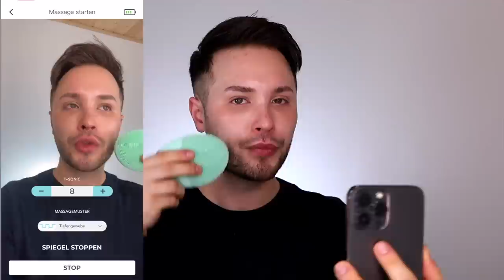FOREO LUNA 4 Review - Dein Skincare Must-Have für die Gesichtsreinigung und Straffung |Maxim Giacomo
Probiert LUNA 4 selbst aus oder sucht euch euren Favoriten - der perfekt zu eurer Haut passt - auf FOREO.com aus.

Hi Friends, im heutigen Video möchte ich euch noch mal die neue FOREO LUNA 4 vorstellen.

Seit einigen Jahren nutze ich bereits FOREO Produkte für meine Skincare Routine. Vielleicht erinnert ihr euch noch an die ESPADA und UFO 2? Wenn nicht, könnt ihr euch in den folgenden Videos über diese Produkte informieren!

Mit meinem Review möchte ich euch zeigen, dass die LUNA 4 perfekt für die porentiefe Reinigung eurer Haut ist! Außerdem könnt ihr dank der integrierten Massage auch noch einen Straffungs-Effekt erzielen. Aber das ist noch nicht alles, FOREO hat eine ganze neue LUNA 4 Collection auf den Markt gebracht, die für jede und jeden eine LUNA bietet! Hier ist eine kurze Beschreibung der gesamten Kollektion, damit ihr euch das Passende für eure Haut aussuchen könnt!

LUNA™ 4: Mit Reinigungs- und Massagefunktion - diese LUNA bietet auch ein individuelles Reinigungserlebnis. LUNA™ 4 ist in drei Versionen erhältlich, für jeden Hauttyp eine:  für empfindliche, ausgeglichene oder Mischhaut.

LUNA 4 plus: Mit allem, was man für das Anti Aging braucht - Wärme, Nahinfrarot (NIR), rotem LED, Mikrostrom und Massage - perfekt im Kampf gegen feine Linien und Falten. Die LUNA 4 plus gibt es auch für 2 Hauttypen: für sensible und normale Haut

LUNA™ 4 mini: Das Beste für alle, die gerade erst in die Welt der professionellen Hautpflege einsteigen, mit 2-Zonen-Bürstenkopf für alle Hauttypen und mit einem 30-sekündigen Glow-Boost-Modus.

LUNA™ 4 go: Glow to go! 2-in-1 Reinigung und Massage und für alle Hauttypen. Perfekt für klare, frische und straffe Haut unterwegs und auf Reisen. LUNA™ 4 go ist die kleine Version mit Massagefunktion.

LUNA™ 4 MEN: Speziell für ihn! So wie die LUNA™ 4, aber mit einer speziellen Oberfläche für die dickere und robustere Männerhaut & den Bart.

LUNA™ 4 body: Die LUNA™ für den Körper! Für alle Hauttypen geeignet. Dieses Tool  bietet Reinigung und T-Sonic Massage für den gesamten Körper, damit wir das tolle Hautgefühl, das wir bisher im Gesicht erleben, jetzt am ganzen Körper spüren.